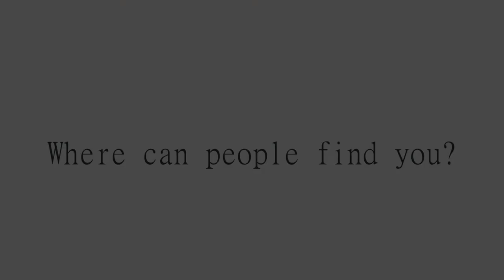Mr GSA 2014 - Finalist introduction - Pierre Buckley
Mr GSA 2014 Finalist Pierre Buckley introduces himself to us.